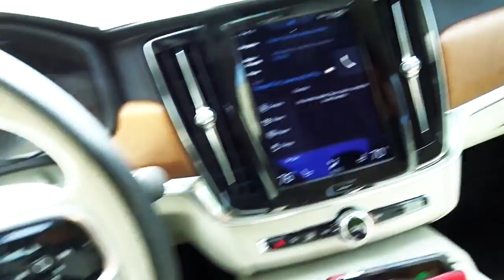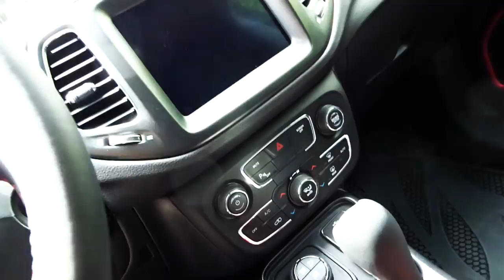KOOKY MALIBU CABOOSE HOUSE! - FIREBALL MALIBU VLOG 595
FIREBALL'S KIDS CAR BOOKS ON AMAZON!
FIREBALL'S BLOG!

Inspiring you to BREAKOUT! Do WHAT YOU LOVE and LOVE WHAT YOU DO!

KOOKY MALIBU CABOOSE HOUSE! - FIREBALL MALIBU VLOG 595 - After a walk through the neigb, Fireball attends an event for the 2018 JEEPCOMPASS, then he and Kathie discover a Kooky Malibu Caboose House!

Best things to see in MALIBU... Malibu is a beach city in Los Angeles County, California, situated 30 miles west of Downtown Los Angeles. Known for its Mediterranean climate, a 21-mile strip of the Malibu coast incorporated in 1991 into the City of Malibu. The area is known for being the home of Hollywood movie stars, people in the entertainment industry, and other affluent residents. As of the 2010 census, the city population was 12,645. Signs around the city proclaim "27 miles of scenic beauty", referring to the historical 27-mile Malibu coast spanning from Tuna Canyon west to Point Mugu in Ventura County.

Most Malibu residents live within a few hundred yards of Pacific Coast Highway (State Route 1), which traverses the city, with some residents living up to a mile away from the beach up narrow canyons. For many residents of the unincorporated canyon areas, Malibu has the closest commercial centers and are included in the Malibu zip codes. The city is also bounded by Topanga to the east, the Santa Monica Mountains (Agoura Hills, Calabasas, and Woodland Hills) to the north, the Pacific Ocean to the south, and Ventura County to the west.

Nicknamed "the 'Bu" by surfers and locals, beaches along the Malibu coast include Surfrider Beach, Zuma Beach, Malibu Beach, Topanga Beach, Point Dume Beach, County Line, and Dan Blocker Beach. State parks and beaches on the Malibu coast include Malibu Creek State Park, Leo Carrillo State Beach and Park, Point Mugu State Park, and Robert H. Meyer Memorial State Beach, with individual beaches: El Pescador, La Piedra and El Matador. The many parks within the Santa Monica Mountains National Recreation Area lie along the ridges above the city along with local parks that include Malibu Bluffs Park, Trancas Canyon Park, Las Flores Creek Park, and Legacy Park.